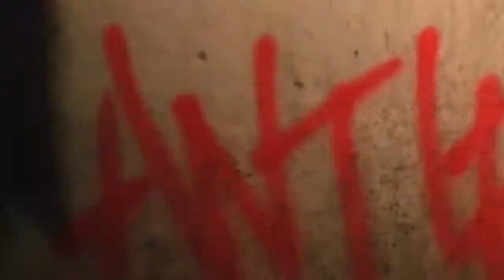ANTIFRAGILE by LESSERAFIM but the INSTRUMENTAL is DELAYED | Nathan Dulatre